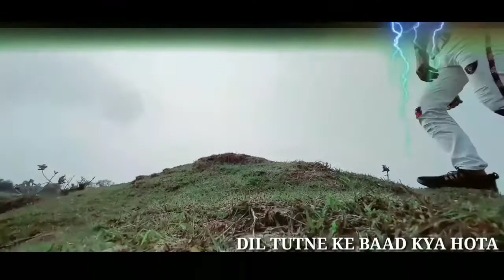बेवफ़ाई गीत भोजपुरीtuhi basal baru sasiya me आलोक रंजन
sad video Bhojpuri
sad video Bhojpuri songs Michael yadav
new video Bhojpuri
dj remix songs
dj remix songs video
dj music video songs
dj song downloads
dj remix songs video Bhojpursad
sad video
bewafai song
yaad aawe ratiya me stutus
yaad aawe ratiya me video
nind aawe na akhiya me video
Michael yadav sad video
Michael yadav dance

sad video

Tuhi basal Badu sasiya Mein DJ remix
तू ही बसल बाड़ू ससिया में
निंदिया आवे ना रतिया में
तू ही बसल बाड़ू सत्या में डीजे रीमिक्स

nind aave na ratiya Mein tu hi bus salwar osiyan
tuhi basal Badu sachiyan ne Bhojpuri
tu hi bus sar Bharosa saiya Mein bewafa song
tuhi basal Badu sasiya mein
tuhi basal Badu sasiya Mein Ankush Raja
Ankush Raja ke DJ remix tu hi basava 296